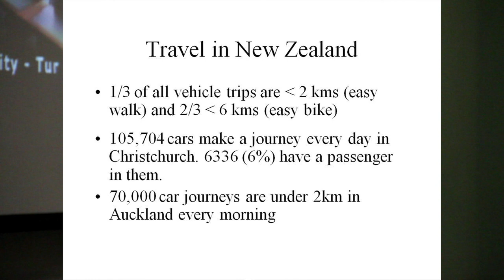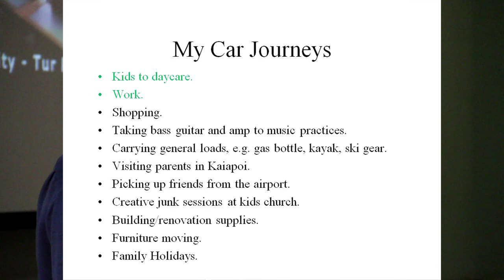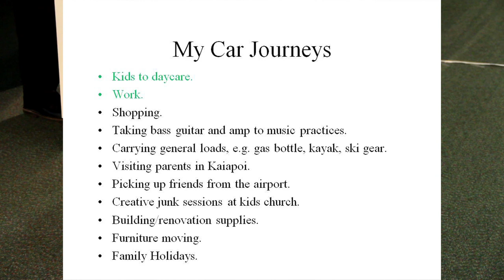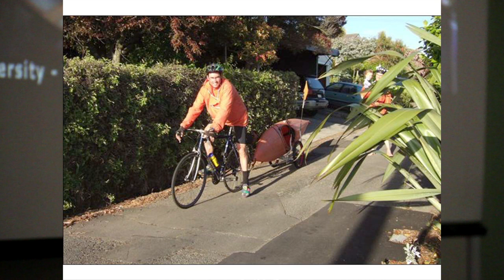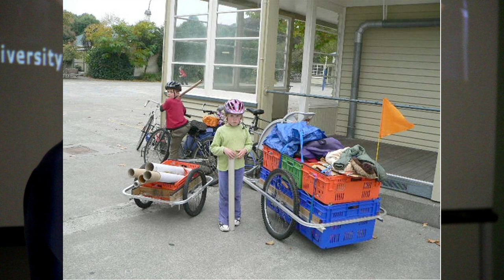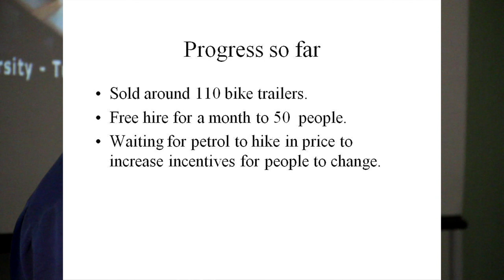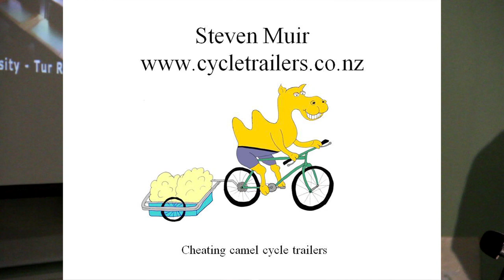Signs of Change - Steven Muir - Cycle Everywhere With Cycle Trailers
Presented at Signs of Change National e-Conference 15-16 November 2010, New Zealand.

Steven Muir is a keen cyclist and used his bike for most transport around Christchurch,
except when there was a significant load to carry, in which case he would take his car.
Particular loads were shopping for his family (too much for panniers), bass guitar and
amp, kayak, library books and ski gear. Typically there would be two to three times a
week the car was needed for load carrying tasks.

Steven made his own bike trailer originally from recycled materials for a cost of around
$10 and used it to do all the load carrying activities, and now mainly only uses the car
for family holidays when going out of town. Using the car for load carrying now happens
only once every month or two (approximately 8 times a year rather than 100 times a
year). Benefits are reduced expenses (at $10 a trip this is almost $1000 a year),
reduced carbon emissions, road congestion, and air pollution associated with car use,
as well as increased fitness and greater social interactions (people often stop and talk
about the trailers). Enjoyment of the load carrying trips has also increased and so the
change has been easy to implement once the trailer had been constructed.

Steven now produces low cost kitset bike trailers made from new aluminium in a variety
of sizes, and loans them out for a month for free to encourage others to discover the
benefits of bike trailers.